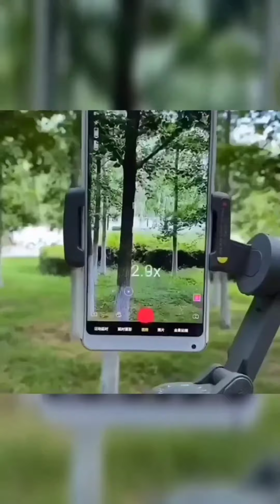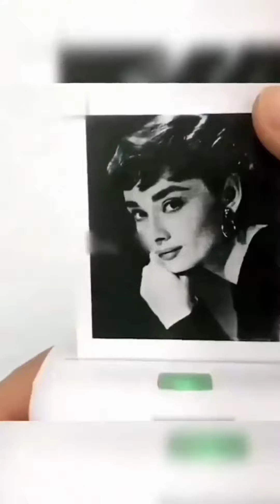Super cool gadgets you must have. Link in description.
COOLE GADGETS#NEWGADGETS

1) MULTI COLOUR PHOTO FRAMES

2)MINI REFRIGERATOR

3)LED MAKEUP MIRROR

4)LENSE CLEANER

5)FOOD CONTAINER COVER

6)FINGER PRINT LOCK

7)WEIGHT MEASURING SPOON FOR KITCHEN

8)STUDY TABLE FOR LAPTOP

9)MOBILE RING LIGHT

10)SMART GIMBLE FOR PHONE

11)NIGHT STAR LAMP

12)DIGITAL KEYBOARD

13)POARTABLE PRINTER FOR PHONE

14)SMART DIARY

15)MOSQUITO NET

GO  AND GET YOUR FAVOURITE PRODUCT FROM THIS VIDEO DIRECTLY FROM AMAZON